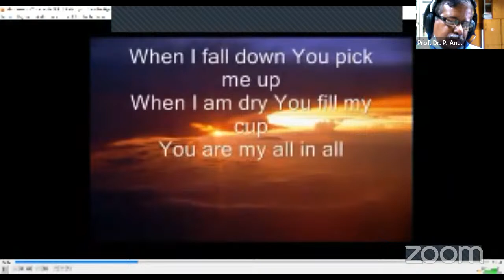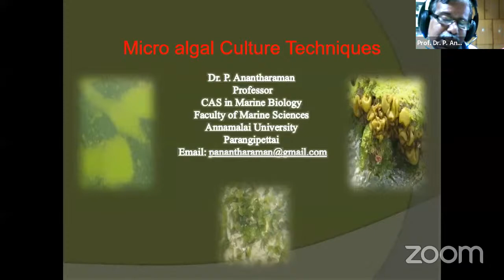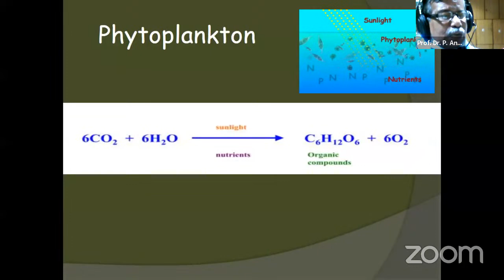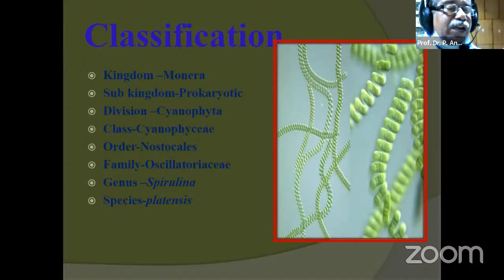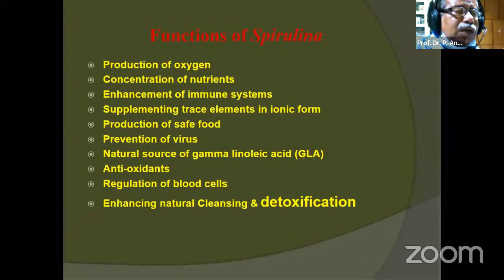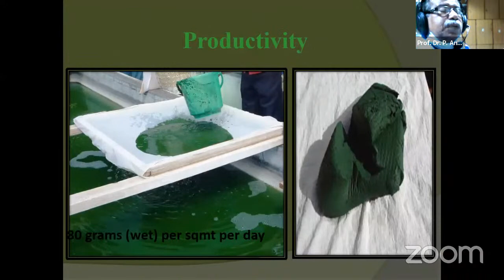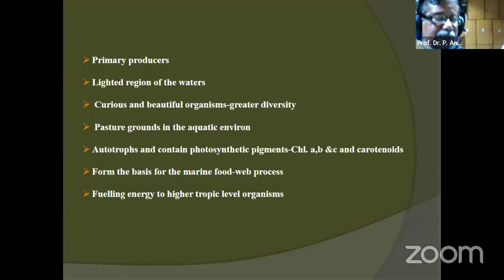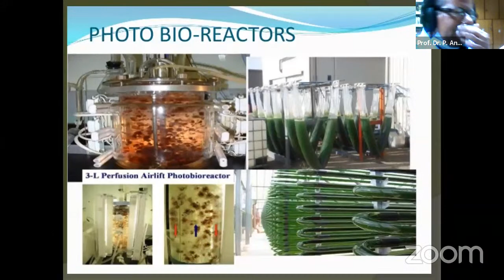International Workshop on Microalgal technology- Day 2 AN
Organized by Marian Star Centre, Department of Botany, St. Mary's College (Autonomous), Thoothukudi